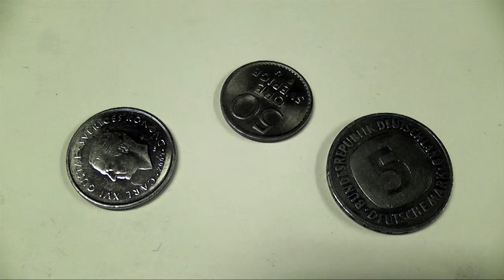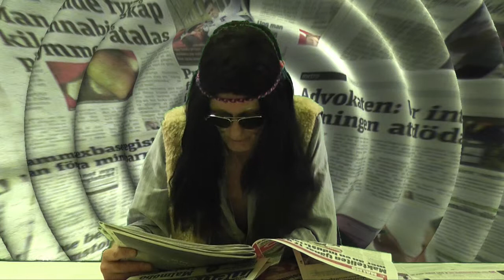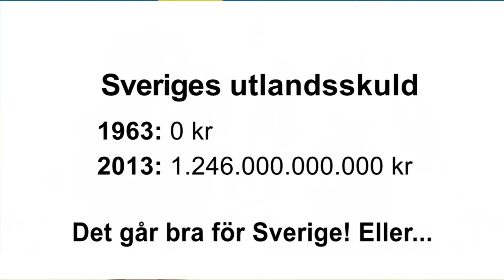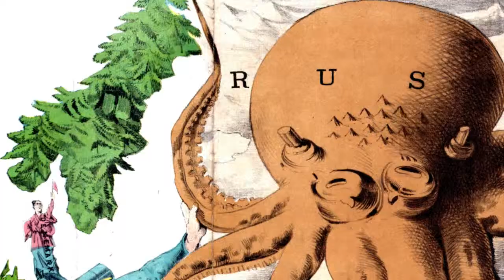HippieRune och RockRagge diskuterar samhällsekonomi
VARNING! INNEHÅLLET KAN VERKA STÖTANDE FÖR KÄNSLIGA POLITIKER!
I detta avsnitt ur vår teveserie Vilse i demokratin tittar vi närmare på Sveriges ekonomi och hur vi kan använda våra skattepengar på ett bättre sätt. RockRagge tipsar om hur vi kan förbättra den.

Har du synpunkter på innehållet eller om du har förslag på vad vi ska ta upp i kommande avsnitt kan du maila oss på

Vill du vara med i någon av våra kommande filmer så kontakta oss. HippieRune finns på Facebook.

Visades i TV Malmö 10 maj 2014

Producerad av Hippievision 2014